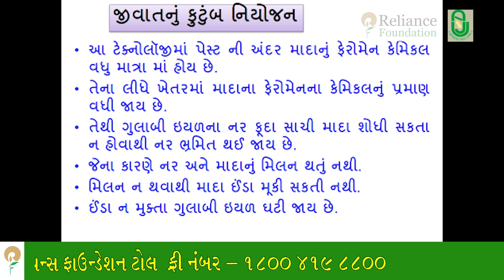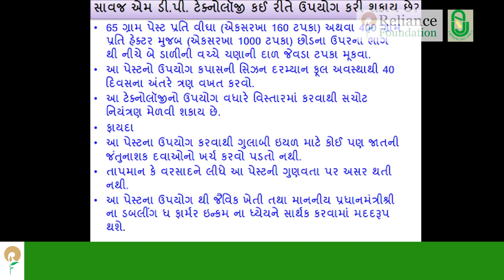કપાસની ગુલાબી ઇયળનું સાવજ એમ. ડી. પી. ટેક્નોલોજી દ્વારા સચોટ નિયંત્રણ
નમસ્કાર ખેડૂત મિત્રો કપાસની ગુલાબી ઇયળનું સાવજ(MDP) એટલે કે મેટિંગ ડિસરપશન પેસ્ટ (Mating Disruption Paste) ટેકનૉલોજિ દ્વારા સચોટ નિયંત્રણ આપણે કઈ રીતે કરવું એના વિષે આજે આપણે થોડી વાતચીત કરવાની હોય છે. ગુલાબી ઇયળના જીવાતનું કુટુંબ નિયોજન આ ટેકનૉલોજિ દ્વારા કઈ રીતે છે, તો આ ટેકનૉલોજિ દ્વારા પેસ્ટની અંદર માદાનું ફેરોમેન કેમિકલ વધુ માત્રામાં હોય છે. બીજું તેના લીધે ખેતરમાં માદાના ફેરોમેનના કેમિકલનું પ્રમાણ વધી જાય છે પછી ગુલાબી ઇયળના નર ફૂદા સાચી માદા શોધી શકતા નથી અને નર ભ્રમિત થઈ જાય છે. જેના લીધે નર અને માદાનું મિલન થઈ શકતું નથી. મિલન ન થવાથી માદા ઈંડા મૂકી શકતા નથી અને ઈંડા ન મુક્તા ગુલાબી ઇયળની વસ્તી ઘટી જાય છે. તો આ સાવજ MDP આ પ્રકારનું એક કામ કરે છે. બીજું એનો ઉપયોગ આપણે કઈ રીતે કરવું એ ખાસ મહત્વનું છે. તો જ્યારે આ ટેકનૉલોજિનો ઉપયોગ કરીયે 1 વીઘાની અંદર તો 65 ગ્રામ પેસ્ટ પ્રતિ વીઘા એટ્લે કે એક સરખા 160 ટપકા અથવા તો 400 ગ્રામ પેસ્ટ પ્રતિ હેક્ટર એટલેકે 1000 ટપકા છોડના ઉપરના ભાગ થી નીચે બે ડાળીની વચ્ચે ચણાની દાળ જેવડા ટપકા મૂકવાના હોય છે. આ પેસ્ટનો ઉપયોગ કપાસની સિઝનની અંદર ફૂલ અવસ્થાથી 40 દિવસના અંતરે ત્રણ વખત કરવાનો હોય છે. આ ટેકનૉલોજિનો ઉપયોગ વધારે વિસ્તારની અંદર કરવાથી સચોટ નિયંત્રણ આપણે મેળવી શકીએ છે. આ ટેકનૉલોજિ આપણે ઉપયોગ કરીયે તો એના ફાયદા પણ એટલા જ હોય છે, એના ફાયદાની વાત કરીયે તો આ પેસ્ટનો ઉપયોગ કરવાથી ગુલાબી ઇયળ માટે કોઈ પણ જાતની જંતુનાશક દવાનો ખર્ચ કરવો પડતો નથી આ એક અગત્યનો ફાયદો હોય છે. તેમજ તાપમાન કે વરસાદને લીધે આ પેસ્ટની ગુણવત્તા પર અસર થતી નથી. કપાસના પાકમાં ગુલાબી ઇયળમાં જે સાવજ MDP ટેકનૉલોજિનો ઉપયોગ આપણે જે કરીયે છે એ બીજું કઈ નથી પણ એ જ્યારે આપણે સવારમાં બ્રશ કરતી વખતે જેમ પેસ્ટ આપણે વાપરીએ છે એજ પ્રકારની આ પેસ્ટ છે એનો ઉપયોગ આપણે કપાસના પાકમાં ફૂલ અવસ્થાથી માંડીને જે ત્રણ વખત કરવાની હોય છે એ રીતે કરવાનું હોય છે. આ પેસ્ટના ઉપયોગથી જૈવિક ખેતી તથા માનનીય પ્રધાનમંત્રીશ્રી ના ડબલિંગ ધ ફાર્મર ઇન્કમના ધ્યેયને સાર્થક કરવામાં મદદરૂપ થાય છે. આ સાવજ MDP ટેકનૉલોજિનો ઉપયોગ આપણે કરીયે તો પાછડની અવસ્થાએ જે રસાયણિક દવાનો ઉપયોગ કરીયે છે એ કરવાનો હોતો નથી અને આ સાવજ MDP પેસ્ટ આપણે કપાસની ફૂલ અવસ્થાથી માંડીને ત્રણ વખત જો ઉપયોગ કરીયે તો આપણે ગુલાબી ઇયળનું અસરકારક નિયંત્રણ થઈ જાય છે અને પાછડની અવસ્થાએ રસાયણિક દવાનો ઉપયોગ કરવાનો હોતો નથી. એટલા માટે ખર્ચ ઘટાડી અને ખેત ઉત્પાદન વધારવા માટે આ સાવજ MDP ટેકનૉલોજિ વિકસાવવામાં આવી છે અને આ સાવજ MDP ટેકનૉલોજિનો પેસ્ટ તમને જુનાગઢ કૃષિ યુનિવર્સિટી ખાતે જૈવિક નિયંત્રણ પ્રયોગશાળામાં જ તમને મળશે બહાર કશે મળશે નહીં આ ખાસ ધ્યાનમાં રાખવાની એક બાબત છે.